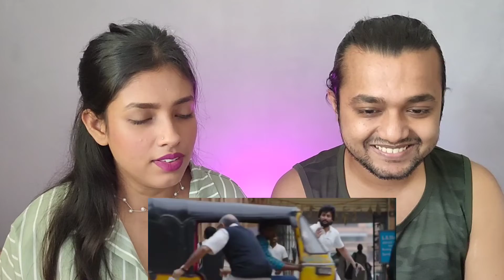Jersey train scene part 1| NANI | COUPLE REACTION | BOYFRIEND GIRLFRIEND REACTION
This video is all about Jersey train scene part 1| NANI
ACTOR :
ACTRESS :
VIDEO LINK :
jersey train scene telugu,
jersey train scene reaction,
jersey train scene whatsapp status,
jersey train scene bgm,
jersey train scene telugu whatsapp status,
jersey train scene status,
jersey train scene theatre response,
jersey train scene reaction by foreigners,
jersey train scene bgm ringtone,
jersey train scene bgm whatsapp status,
jersey train scene bgm piano
nani telugu movies,
nani telugu songs,
nani telugu movie songs,
nani telugu all movies,
nani telugu new movies,
nani telugu cinema,
nani telugu video songs,
nani telugu film,
nani telugu actor